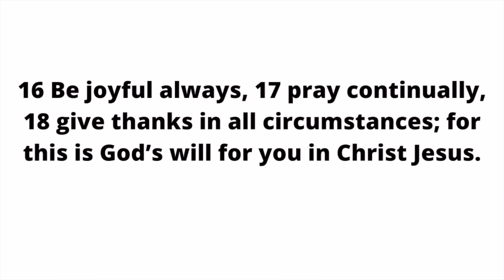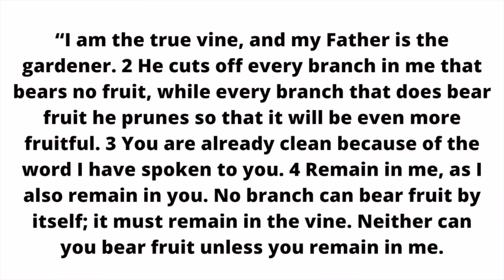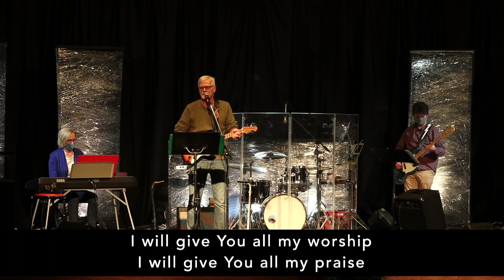Lancaster Baptist Church - Service - March 7, 2021